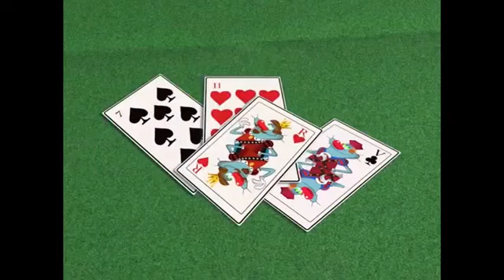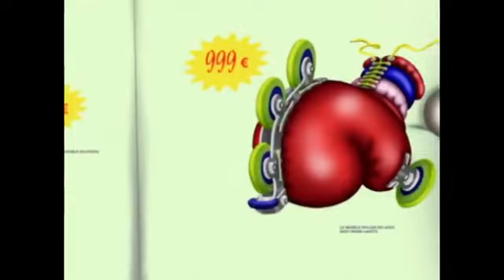ᴏɢɢʏ ᴛɪᴍᴇ ᴛᴏ ᴘʟᴀʏ ᴄᴀʀᴛᴏᴏɴs ᴀɴᴅ ʟᴏɴ ᴍᴏɴ តុក្កតា2019